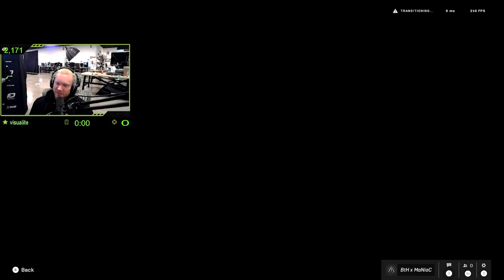MaNiaC is Losing His MIND Thanks to Halo Infinite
MaNiaC can't be the only one going insane in the membrane!? Can he...

Don't leave without leaving a like 👍